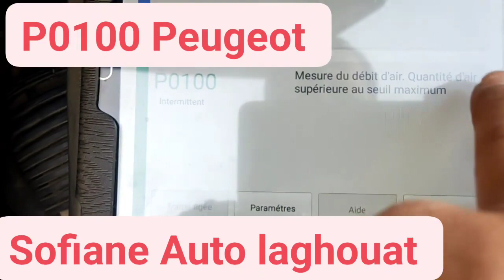Problème code défaut P0100 Peugeot 208 hdi طريقة تعامل مع هذا مشكل